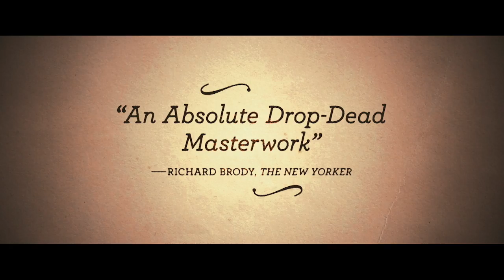A Quiet Passion - Official Trailer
Cynthia Nixon gives a career-best, tour-de-force performance as the legendary 19th Century poet Emily Dickinson in Terence Davies' AQuietPassion.

Born into privilege in 1830, Dickinson spent most of her life on her parents’ estate in Armherst, Massachusetts. In her youth, the introverted Emily is depicted as a fiercely intelligent young woman who exchanges forthright opinions on life, art and patriarchal society. She becomes more reclusive as the years pass, consumed by poetry, but the lack of recognition and respect for her work stokes ever more vociferous dissention.

Living up to The Guardian's assertion that he is ‘Britain’s greatest living director’m Terence Davies creates a stunning portrait with A QUIET PASSION, a film which may just be the perfect match of filmmaker, actress and subject.